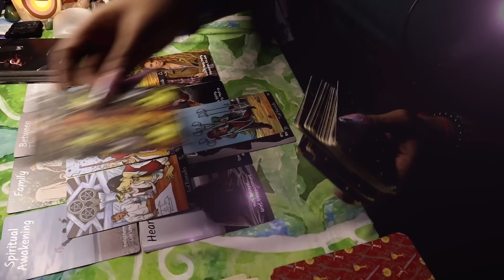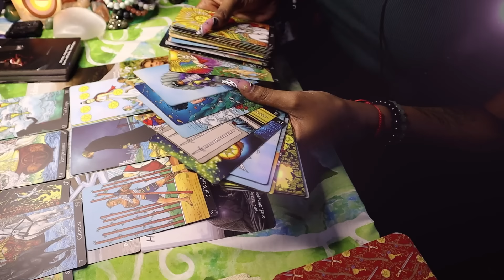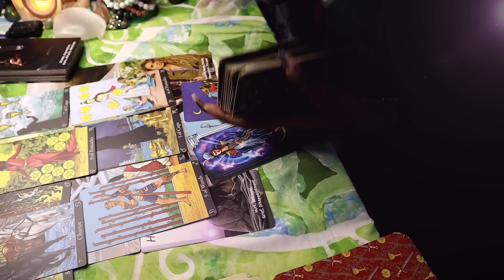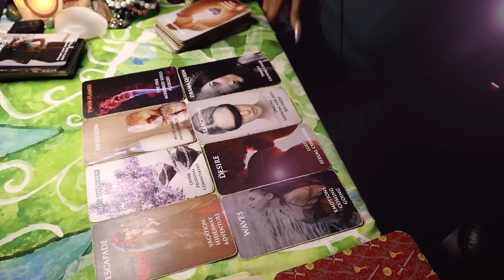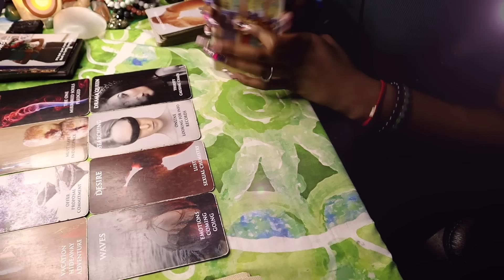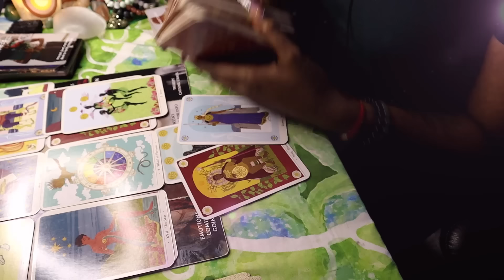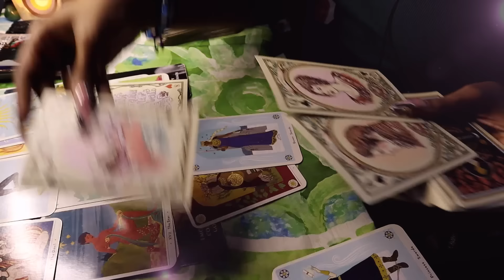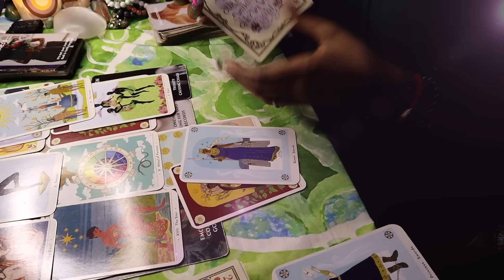DM is SHOCKED by this 😳 Want to WORK ON THIS w/ their Feminine 🥰 LESSON LEARNED. Tarot Card Reading